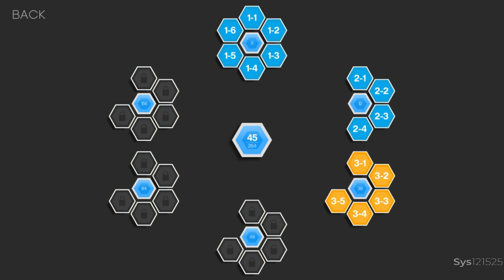Hexcells: World 2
This is a playthrough of Hexcells.

0:00 World 2
0:12 2-1
0:37 2-2
2:08 2-3
3:18 2-4